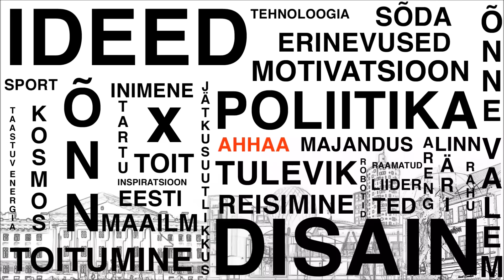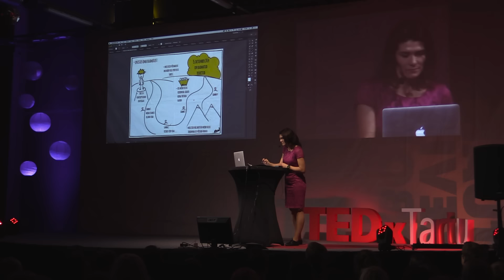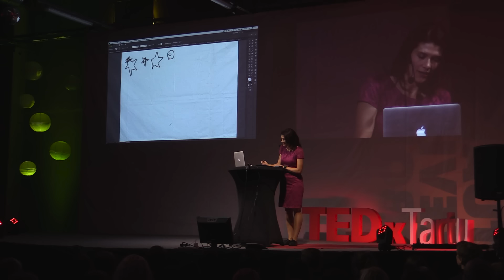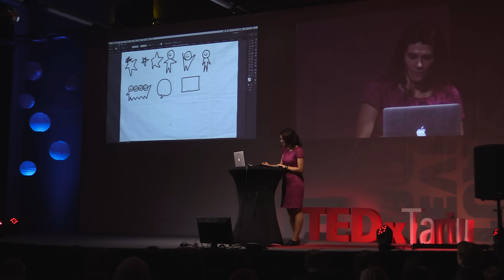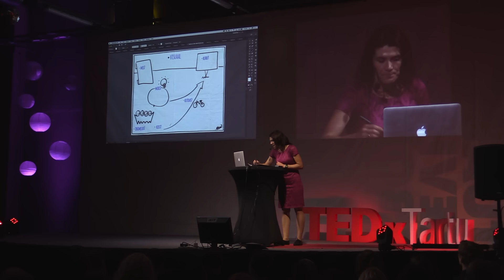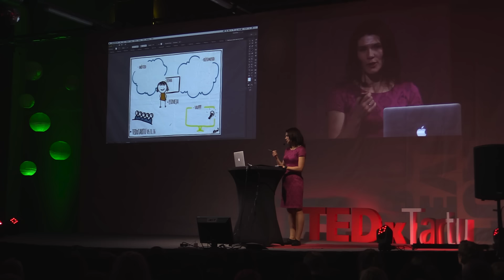Kuidas joonistada tulevikku ehk graafilise lihtsustamise kiirkursus | Kati Orav | TEDxTartu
Ideaalses maailmas on unistuste täitumine võimalik. Just seda soovib saavutada graafilise lihtsustamise entusiast Kati Orav. Loovus ja potentsiaal on just need märksõnad, millega tema meelest sünnivad suured tähenduslikud muutused. Kati missiooniks on aidata inimestel taasleida julguse kritseldada, nagu väikese põnnina - ehk paneb ta ka teid joonistama?

Kati has been interested in teaching and leading since childhood, so, no surprise, that currently she is working as a trainer and process manager. She believes that creating right conditions, asking right questions and using supportive tools can help people to discover creativity and potential to make a change. One of her great missions in life is to promote graphic visualisation as an approach to simplification of strategic thinking and project management, and also to help people to find the courage to doodle.